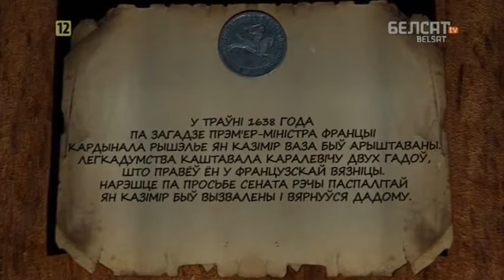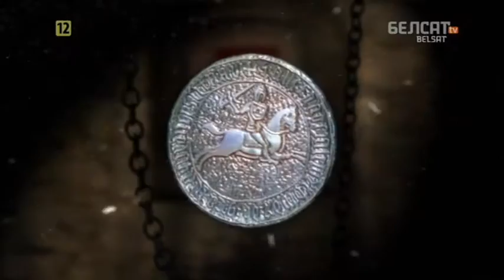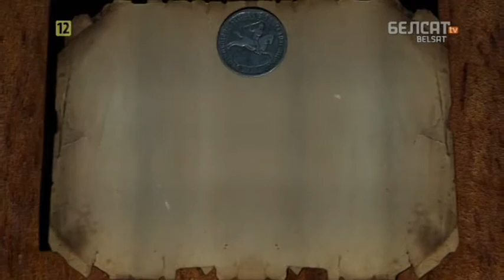Гісторыя пад знакам Пагоні. 093 Ян Казімір Ваза